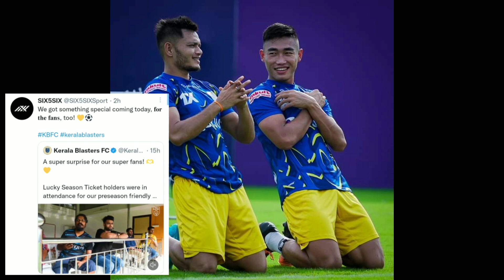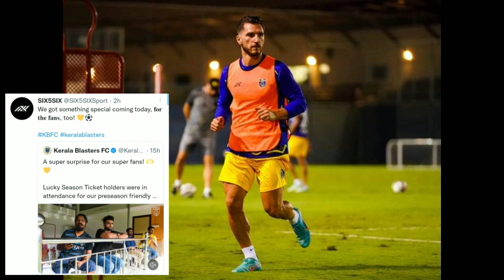സർപ്രൈസ്! സീസൺ ടികെറ്റ് എടുത്തവർക്ക് വീണ്ടും അസരം🤯|keralablasters latest news